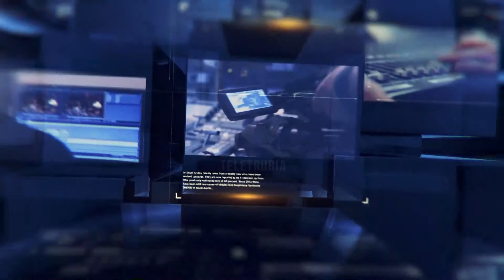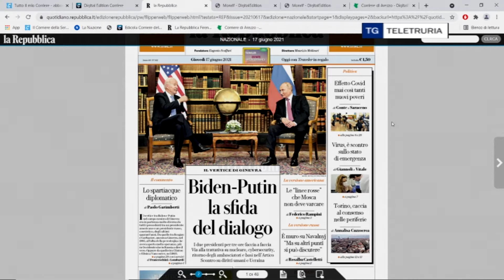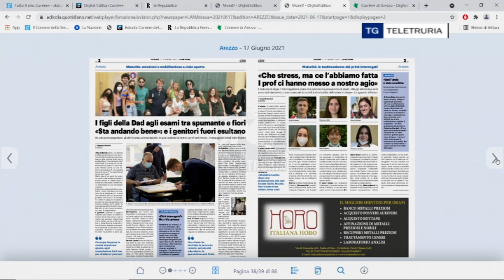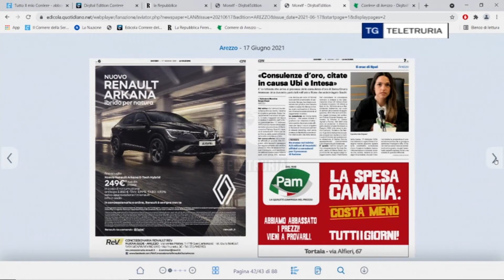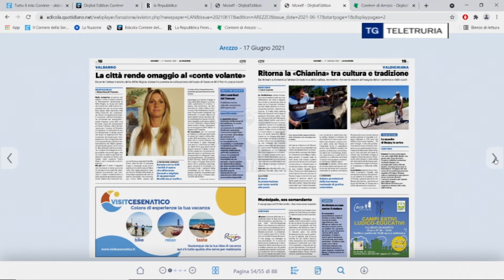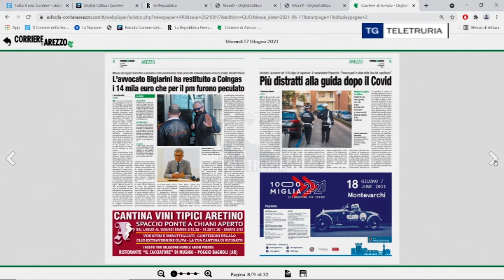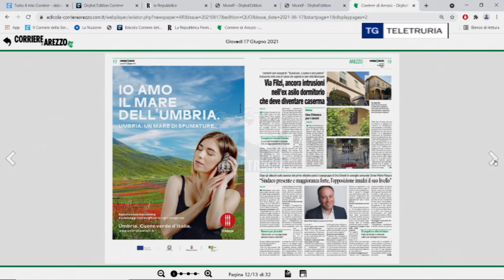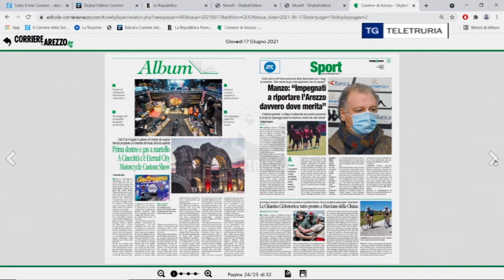Rassegna stampa 18/06/2021